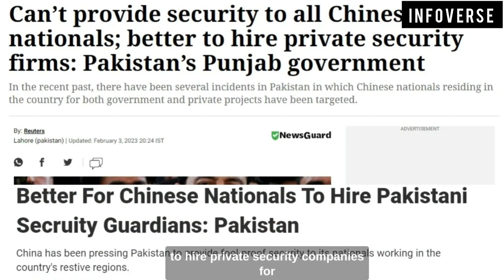"If Islamabad Can't Protect Our Citizen"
In surprise move China has announced temporary closing down the consular section of its embassy in Islamabad until further notice.